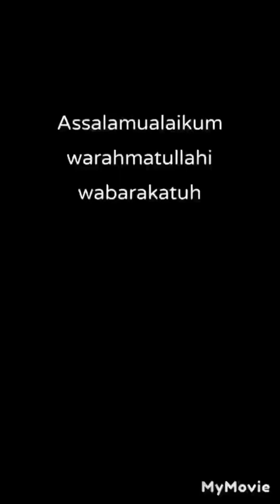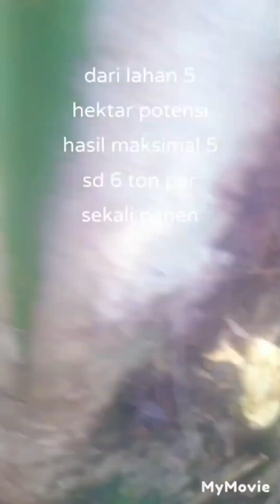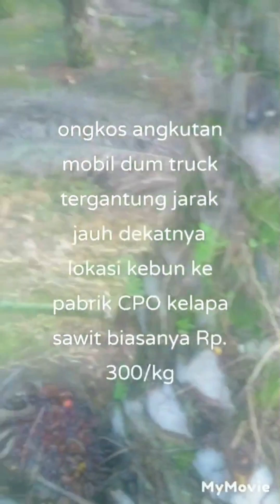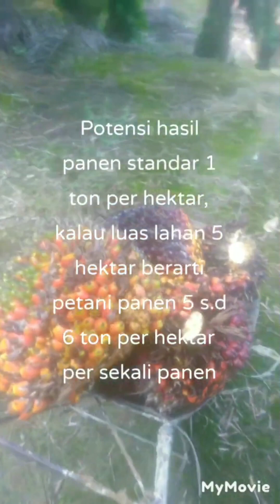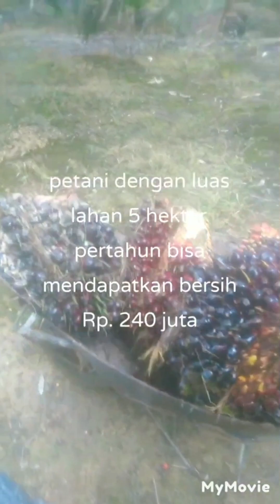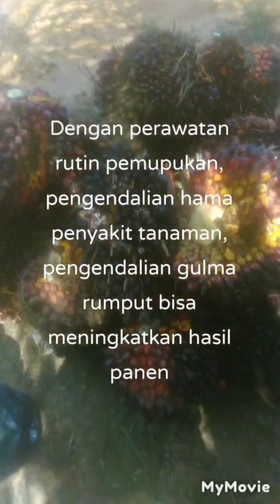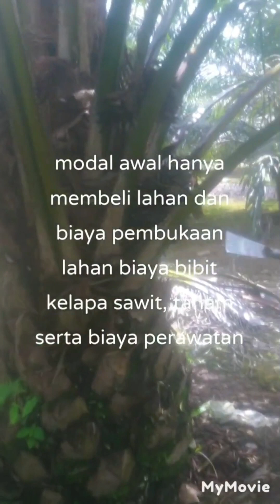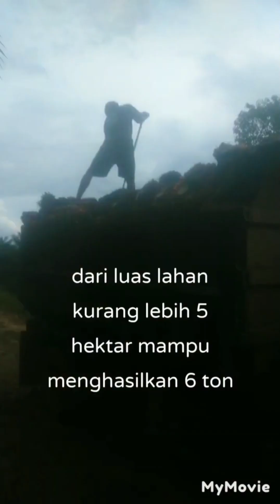SOLUSI HIDUP AUTO KAYA DARI INVESTASI PERKEBUNAN KELAPA SAWIT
Cara mendapatkan uang dari usaha kebun kelapa sawit